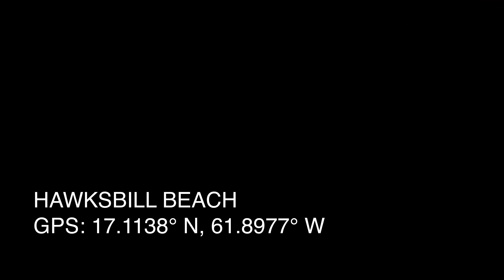Hawksbill - Antigua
Map Database SAB